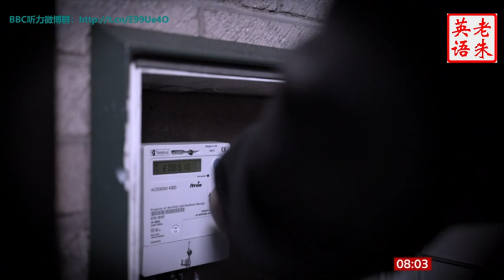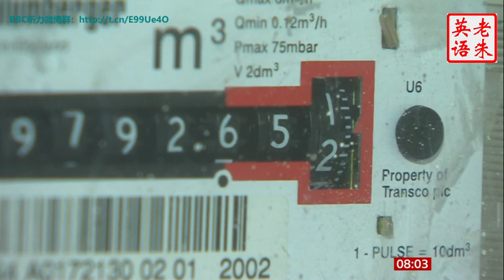20230205 BBCNews C 头条深度报道：英国天然气公司被告知停止强制安装预付费仪表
20230205 BBCNews C 头条深度报道：英国天然气公司被告知停止强制安装预付费仪表